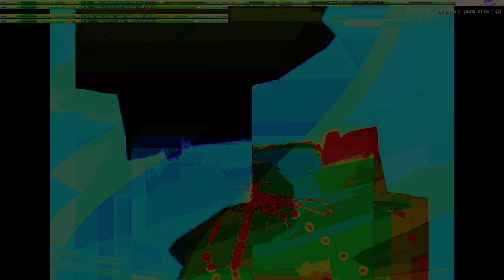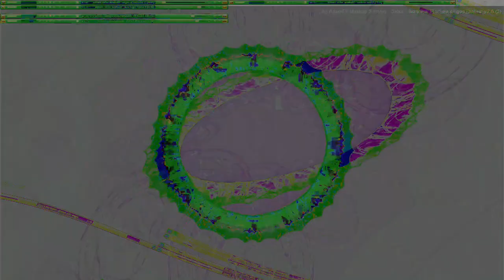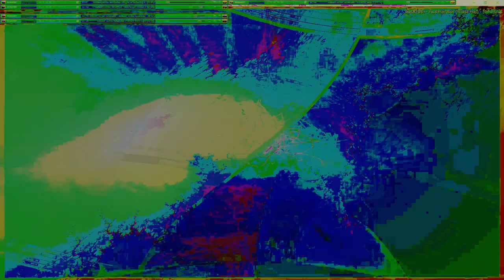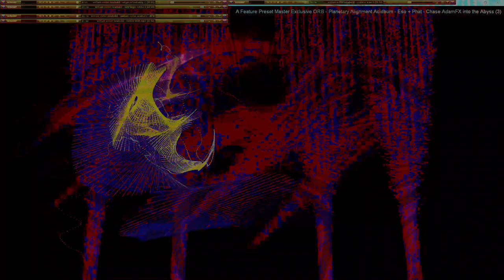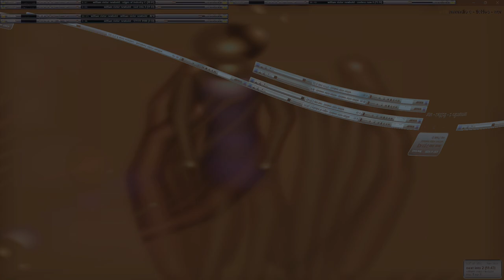Movie 24 10 18 18h19m16s series V